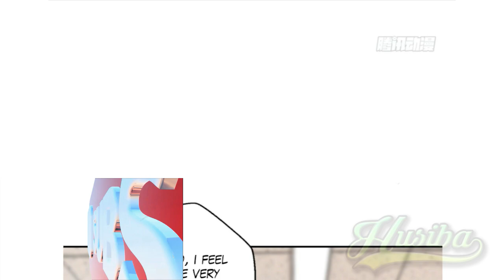I picked up a girl from a place ch 4 [English sub]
I picked up a girl from a place chapter 4 English sub

synopsis:
Fengxia was fall into the space cracks and then cross, unexpectedly "meet" the "them" in the Xuanyuan Continent in another world? And I have to attack them all before I can go back? Not worth it! Raiders girls can burst out attributes? What are you waiting for? Sisters, come at me!

⭐ COPYRIGHT / LICENSING ⭐